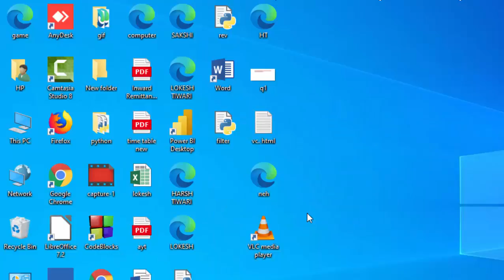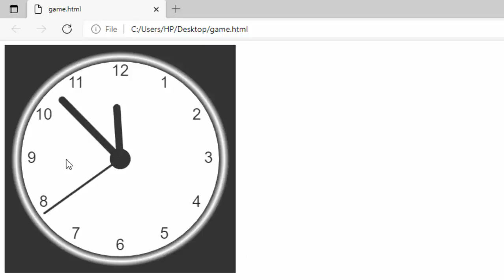Create watch with the help of css java script and html@COMPUTEREXCELSOLUTION